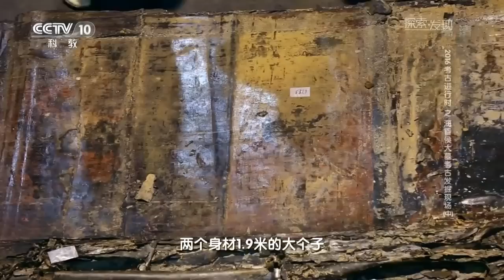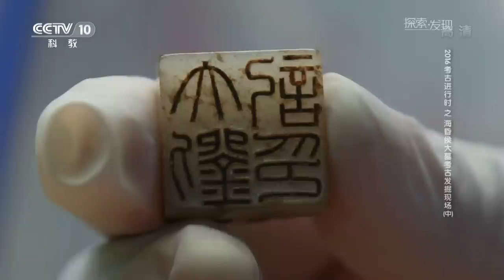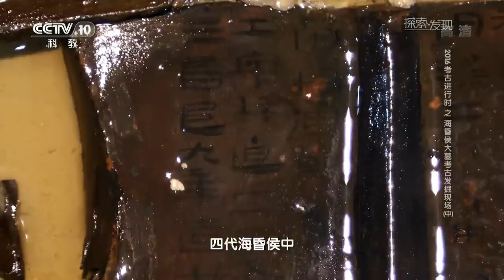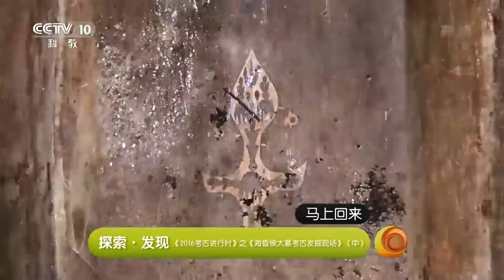2016考古进行时 惊世大发现 海昏侯大墓考古发掘现场（中）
海昏侯墓位于南昌新建区一座海拔1000多米的山上，占地面积约4万平米，相当庞大。2015年12月15日上午考古工作者对海昏侯大墓进行考古发掘。考古发现，海昏侯墓现车马坑，其中有每乘4匹马拉动、共计5辆木质彩绘马车。海昏侯墓现车马坑，4匹马一辆车是汉代王侯出行的最高配备，可见其身份之高。不过尽管海昏侯墓现车马坑，墓主人的身份仍然难以确定，究竟海昏侯是谁仍有待考证。